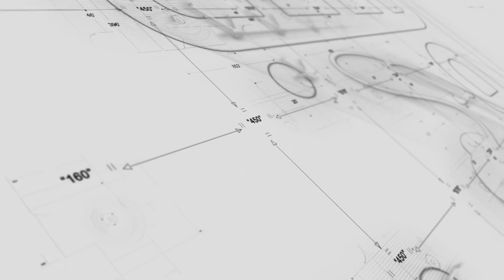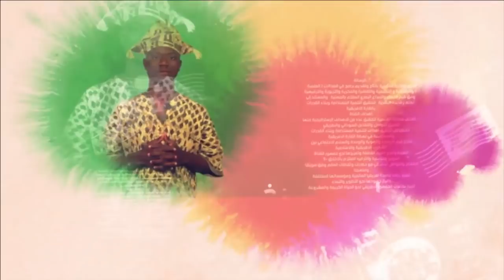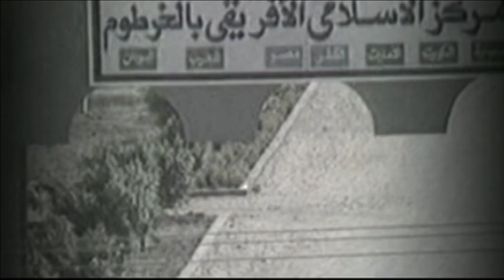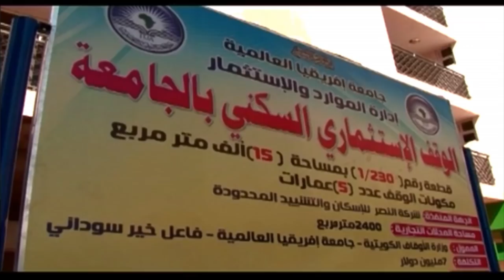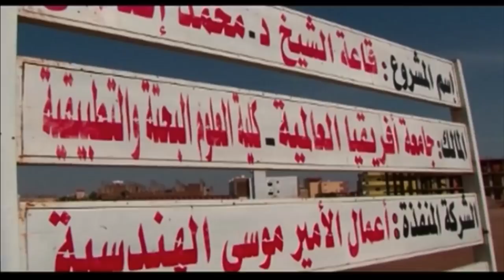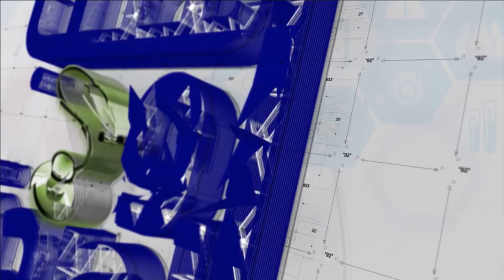الطب والصحة مع الدكتور رامي طه زيادة